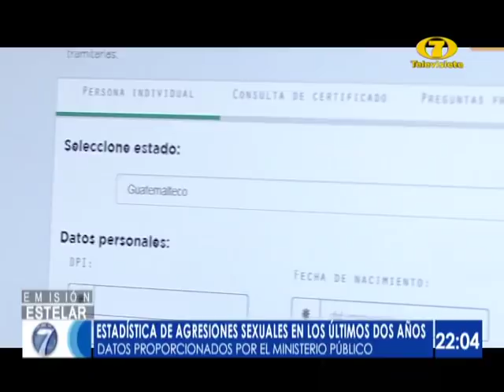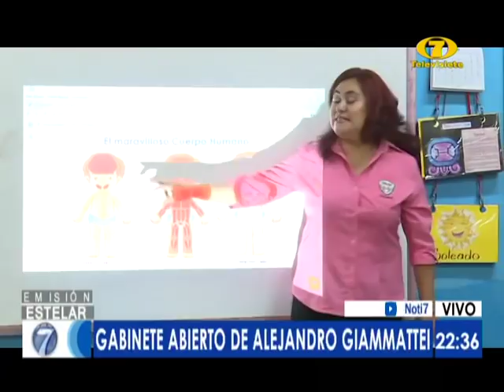Noti 7 Estelar: Programa del 21 de Febrero de 2020